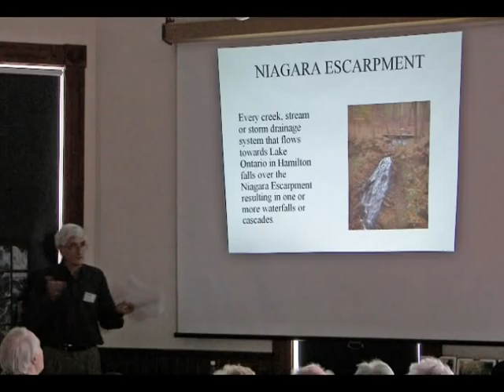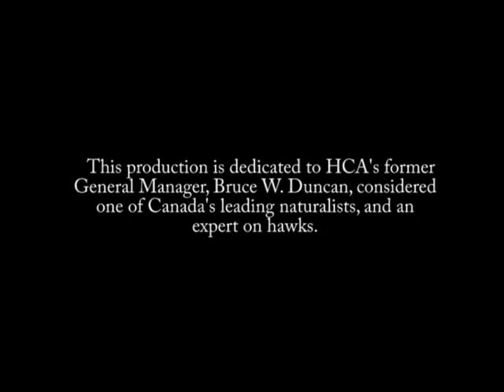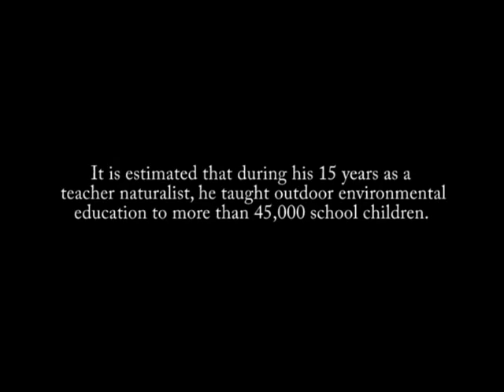Outdoor Education in the Dundas Valley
Environmental Education in the Dundas Valley takes students directly into one of the finest and largest natural areas in Hamilton.  This program will strengthen student awareness and knowledge of their responsibility to their environment and develop their problem-solving skills for the future. Children can learn a little by listening; they learn more by seeing; but they learn most by doing.